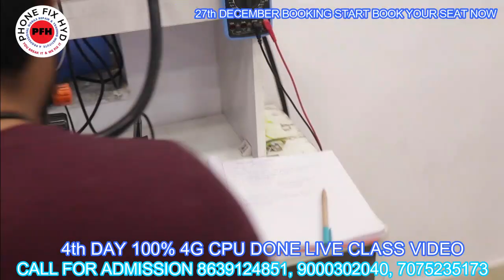DAY 5th OPPO & VIVO HARD BLACK PASTED CPU & EMMC WORK DONE BY ALL FRESHER STUDENTS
Dinesh from Rajasthan Day 4th Done 4G CPU 100% live Practical Class
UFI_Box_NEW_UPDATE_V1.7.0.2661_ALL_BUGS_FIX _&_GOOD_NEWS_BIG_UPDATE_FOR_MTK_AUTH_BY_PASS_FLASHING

3. SAMSUNG S10 PLUS DEAD LOW BOOTING 100% SOLUTION YOUTUBE FIRST DEAD MOBILE REPAIR EASY TRICK

5. DIGITAL IC KAISE KAAM KARTI HAI ? || EK IC KO KYA SUPPLY CHAHIYE WORK KARNE KE LIYE || WORKING OF IC

7.  क्या कही से ब वोल्टेज कही और दे सकते है दूसरे सेक्शन में ? || Mediatek Power ic Buck & Ldo Section